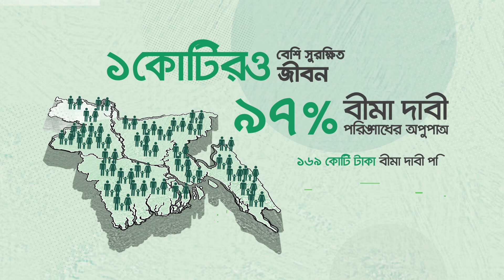Motion Graphics Explainer Video | Guardian Life Insurance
We are glad to make this motion graphics animated video for Guardian Life Insurance. To make such a promotional video for your company, please knock us.